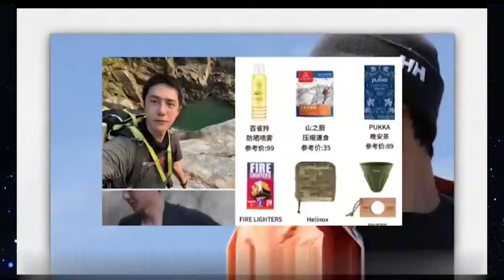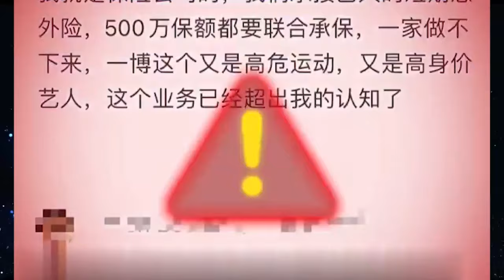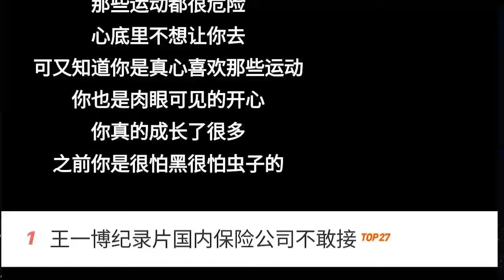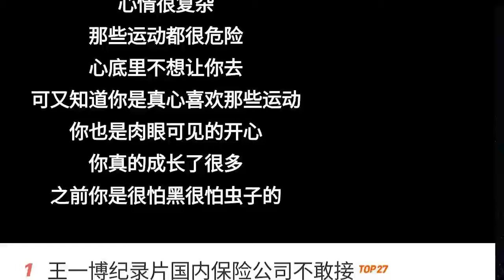王一博褲裙疊穿成焦點，原來一博的探索新鏡，國內保險不敢接是真的